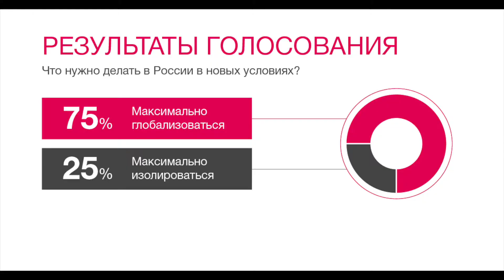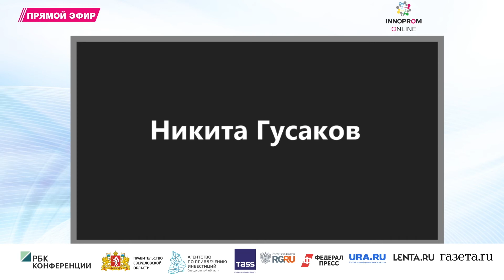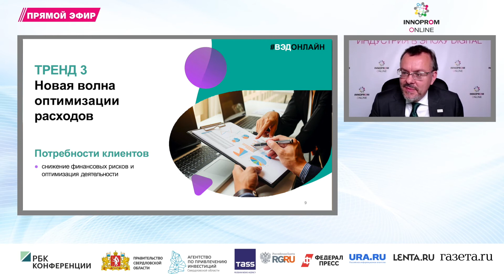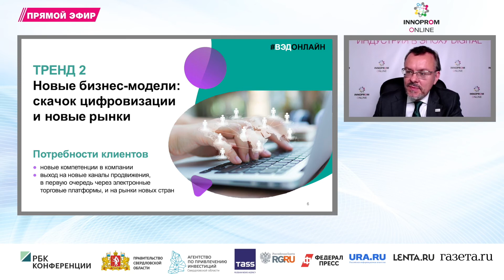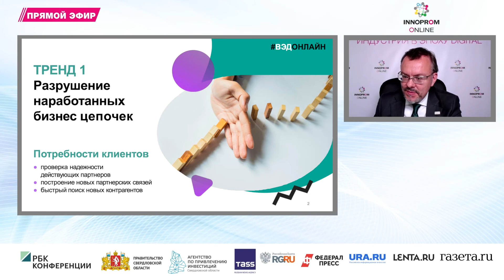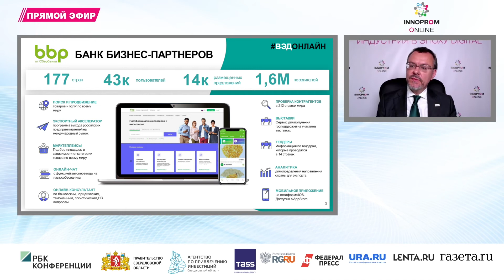Россия в глобальных производственных цепочках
Темы для обсуждения:
- Роль российской промышленности в глобальном производстве
- Влияние кризиса на международную кооперацию и развитие сотрудничества
- Стратегический взгляд: новая волна глобализации или локализации?

Модераторы:
1. Антон Атрашкин, Директор деловой программы ИННОПРОМ
2. Михаил Аким, Заместитель председателя правления Ассоциации Европейского Бизнеса

Спикеры:
1. Алексей Груздев, Заместитель министра промышленности и торговли РФ
2. Никита Гусаков, Старший вице-президент директор РЭЦ
3. Маттиас Шепп, Председатель правления Российско-Германской внешнеторговой палаты
4. Сергей Кравченко, Президент Boeing Russia & CIS
5. Алексис Родзянко, Президент Американской торговой палаты в России
6. Тэцуя Умэцу, Руководитель представительства JETRO в России
7. Михаил Макаров, Торговый представитель России во Франции
8. Павел Шинский, Генеральный директор CCI France Russie
9. Дмитрий Прохоренко, Руководитель представительства РЭЦ в Узбекистане
10. Наталья Голудина, Советник заместителя председателя правления ПАО "Сбербанк"